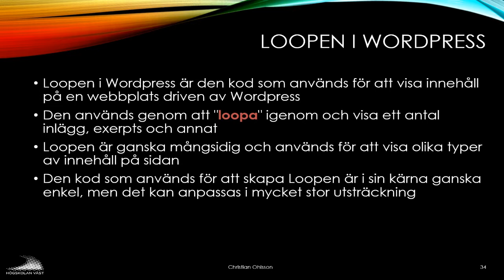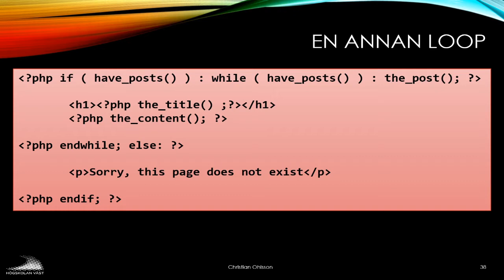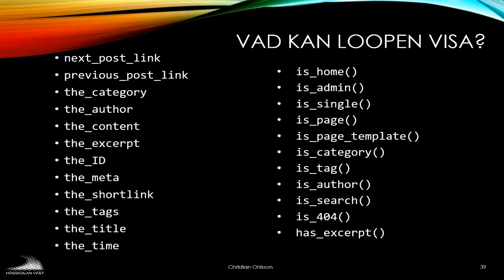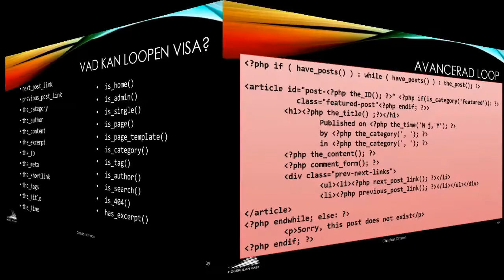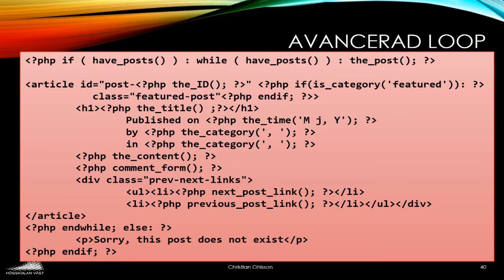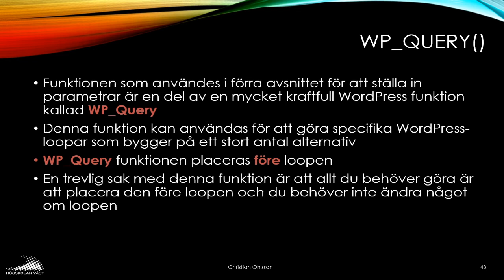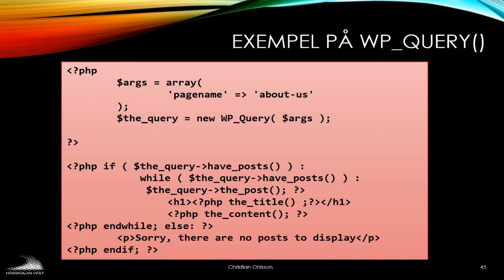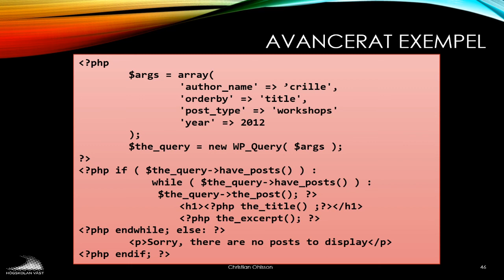CMS200 2019 02 7 Loopen